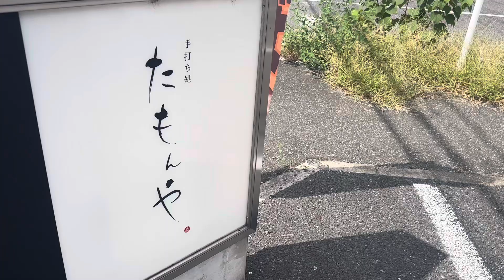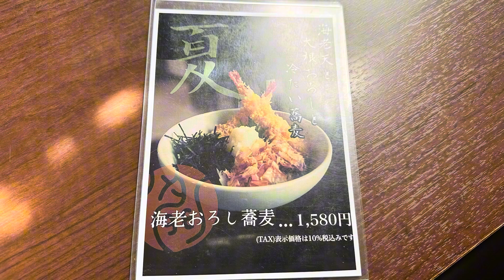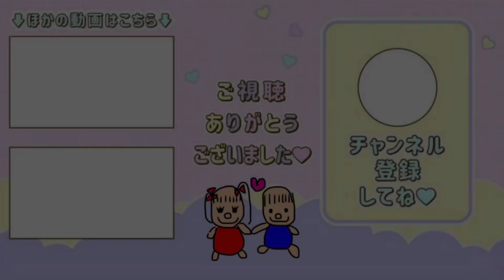【佐野市】手打ち蕎麦たもんや💚大根蕎麦の大根が山盛り🥺蕎麦もうどんも量が凄すぎる😍☀️天ぷらの量もすごい🥴✨かならず腹ぱん確定のお店😋外観はカフェのようでおしゃれな蕎麦屋さん😙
たもんや様
住所/栃木県佐野市高萩町1337-4
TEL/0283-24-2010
17：00～21：00

たもんや様Instagram💚